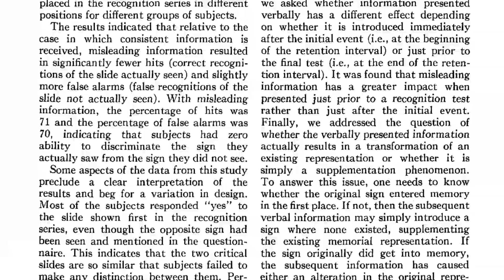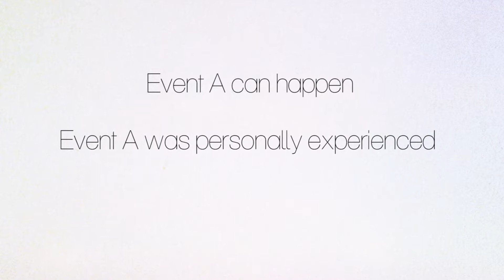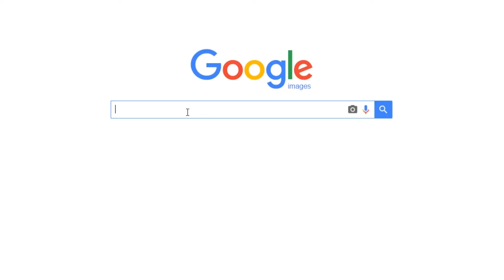Manipulating Memories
When you change memory, it changes you.

SOURCES
Loftus, E.F. 2005. Planting misinformation in the human mind: a 30-year investigation of the malleability of memory. Learn. Mem.12:361–66

Frenda, S.J., Knowles, E.D., Saletan, W., Loftus, E.F. 2013. False memories of fabricated political events. Journal of Experimental Social Psychology 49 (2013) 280–286.

Zhu, B., Chen, C., Loftus, E.F., He, Q., Chen, C., Lei, X., Lin, C., Dong, Q. 2011. Brief Exposure to Misinformation Can Lead to Long-Term False Memories. Applied Cognitive Psychology, Appl. Cognit. Psychol. 26: 301–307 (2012).

Morgan, III. C.A., Southwick, S., Steffian, G., Hazlett, G.A., Loftus, E.F. 2013. Misinformation can influence memory for recently experienced, highly stressful events. International Journal of Law and Psychiatry 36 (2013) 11–17.

Wade, K.A., Garry, M., Read, J.D., Lindsay, D.S.. 2002. A picture is worth a thousand lies: using false photographs to create false childhood memories. Psychon. Bull. Rev. 9:597–603

Mazzoni, G.A.L., Memon, A. 2003. Imagination can create false autobiographical memories. Psychol. Sci. 14:186–88

Wilson, A.E., Ross, M. 2003. The identity function of autobiographical memory: Time is on our side. Memory 11:137–49

Braun, K.A., Ellis, R., Loftus, E.F. 2002. Make my memory: how advertising can change our memories of the past. Psychol. Mark. 19:1–23

Burns, H.J., Loftus, E.F., Miller, D.G. 1978. Semantic Integration of Verbal Information into a Visual Memory. Journal of Experimental Psychology; Human Learning and Memory 1978, Vol. 4, No. 1, 19-31.

Sacchi, D.L.M., Agnoli, F., Loftus, E.F. 2007. Changing History Doctored Photographs Affect Memory for Past Public Events. Appl. Cognit. Psychol. 21: 1005–1022

Davis, D., Loftus, E.F. 2006. Internal and external sources of distortion in adult witness memory. In Handbook of Eyewitness Memory (Vol. 1): Memory for Events, ed. MP Toglia, JD Read, DR Ross, RCL Lindsay. Mahwah,
NJ: Erlbaum. In press

Footage from:
Mr. Nobody (2009)
Black Mirror S01 E01 (2011)
Samsara (2011)
The Gatekeepers (2012)
Lost in Translation (2003)